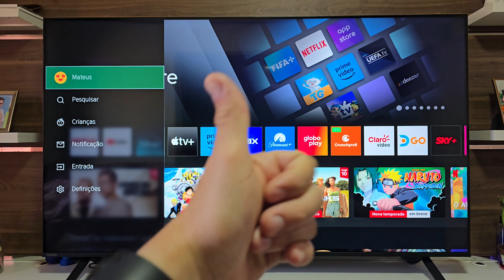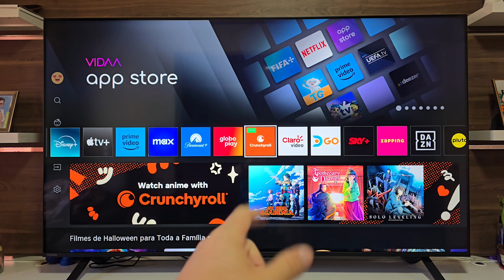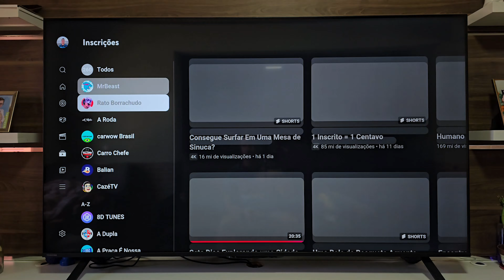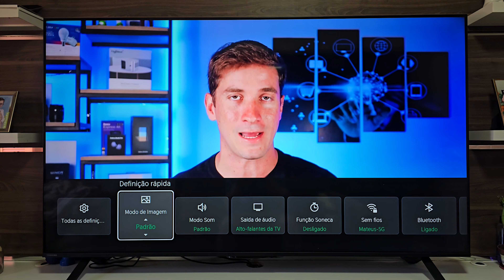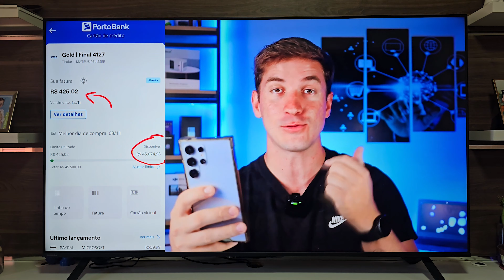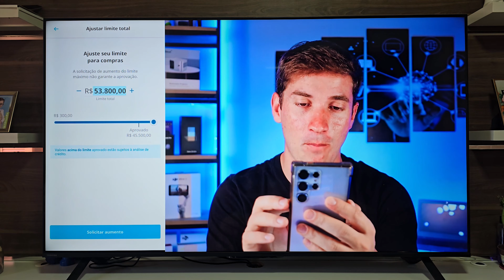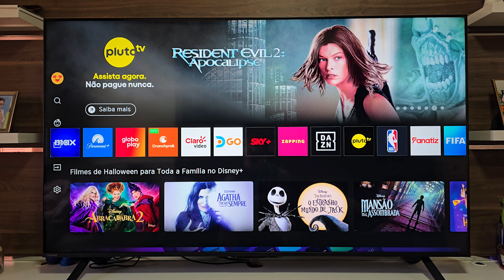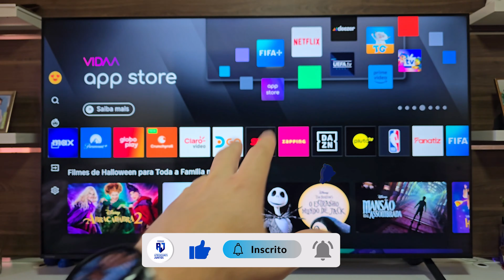Atualização Sistema VIDAA (TVs TOSHIBA) - Agora, MUITO melhor!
Hoje vamos te mostrar tudo sobre a grande atualização do VIDAA, sistema operacional das SMART TVs da TOSHIBA. Foram várias novidades e novos recursos que chegaram para a nova versão, incluindo melhorias no desempenho e velocidade do sistema. Mas, afinal, ele está tão bom quanto o TIZEN, da SAMSUNG, ou o WEB OS, da LG? Confira tudo nesse vídeo!

Com este conteúdo, você vai saber:
O sistema VIDAA é bom?
Como funciona o sistema VIDAA?
Quais as vantagens do sistema VIDAA?
O que é vidaa?
TV TOSHIBA é boa?